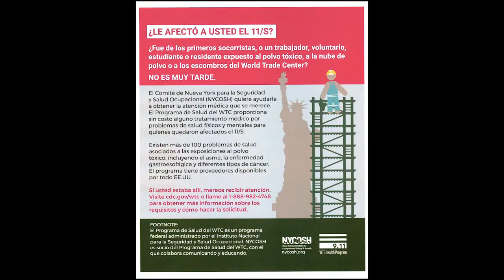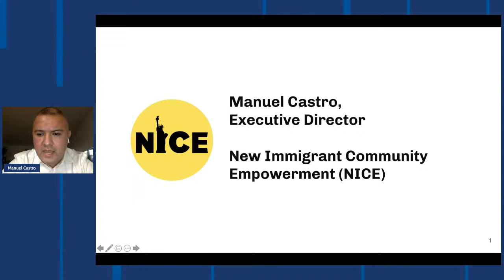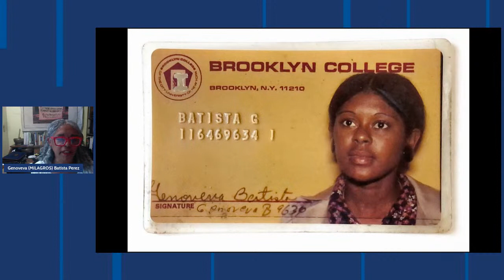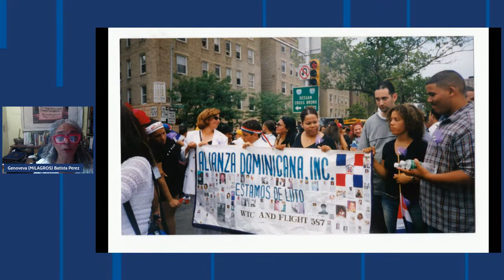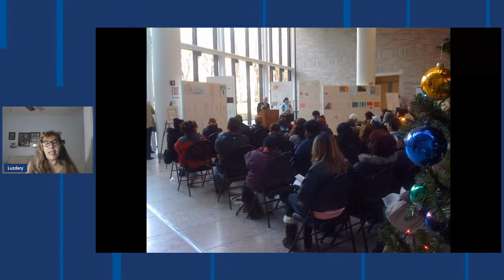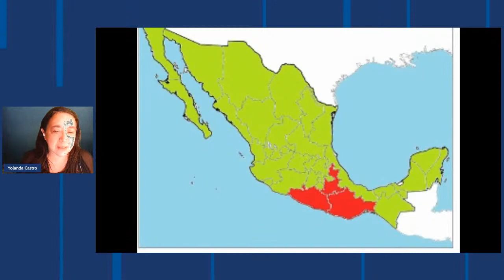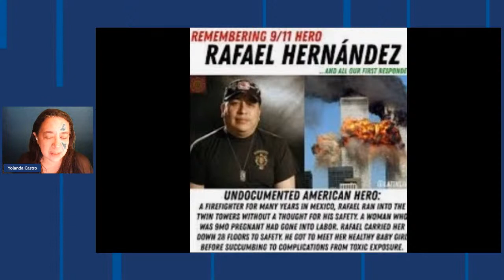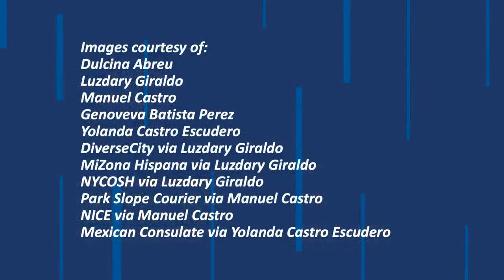Hidden Stories, Hidden Voices: Latinx Empowerment After the Attacks (9/11)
Join us as members of the New York City Latinx community share their experiences navigating complex immigration policy, worsening health effects, and socioeconomic challenges while serving the city as first responders, volunteers, organizers, and caregivers. This panel will build on the museum’s New York City 9-11 Collecting Initiative to highlight the stories of the Latina/o/x experience in the September 11 narrative. This program is hosted collaboratively by the New York Committee for Occupational Safety and Health, the Consulate General of Mexico in New York, the Mexican Cultural Institute in Washington D.C., and the National Museum of American History.